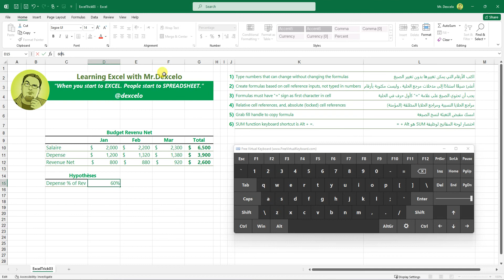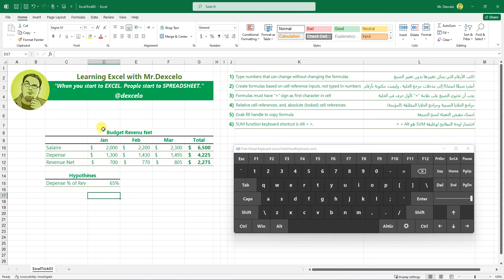How to use formula reference in excel | Excel Practice Case #03 إتعلم حيل إكسل مع دكسلو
What does it mean to use an absolute cell reference in a formula?

In contrast, the definition of absolute cell reference is one that does not change when it's moved, copied or filled. This way, the reference points back to the same cell, no matter where it appears in the workbook. It's indicated by a dollar sign in the column or row coordinate.

🆓 DOWNLOAD the Exercise file and solution for this video here 👉

📊 In this course you will learn how to:
- Create formula based on cell reference input
- Absolute and relative cell reference
- SUM Function with ALT + =
- Testing different hypothesis

✏️ Course developed by Dexcelo.

⭐️ APPROXIMATE CONTENT TIMESTAMPS ⭐️
0:00:00 - 0:01:08 Intro
0:01:33 - 0:07:18 Create formula based on cell reference input
0:07:18 - 0:12:18 Absolute and relative cell reference
0:12:18 - 0:13:38 SUM Function with ALT + =
0:13:38 - 0:15:32 Testing different hypothesis
0:15:32 - 0:17:07 Trick Objectives Summary

🔗 Useful Links
Thank you for your support 🙏🙏🙏 !!!